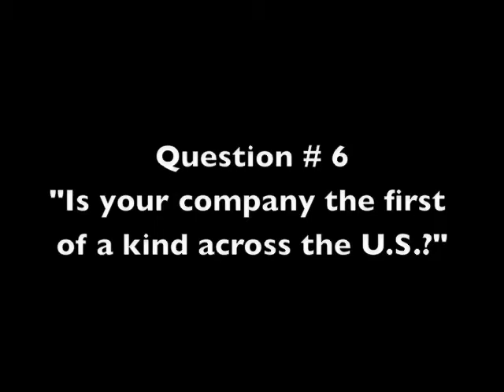Clerc's Children FAQ # 6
Amy Cohen Efron interviews with Terrylene Sacchetti, CEO of Clerc's Children. Terrylene founded Clerc's Children and she describes about this program. Clerc's Children is currently one of the 1,000 candidates competing for the $50,000 dollar grant from Pepsi's Refresh Project for August 2010. Pepsi are looking for people, businesses, and non-profits with ideas that will have a positive impact.